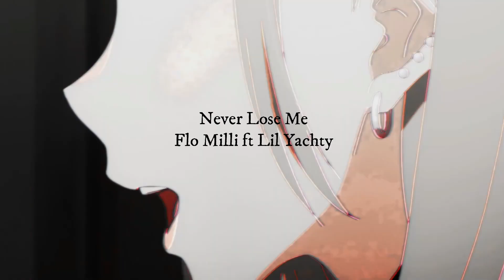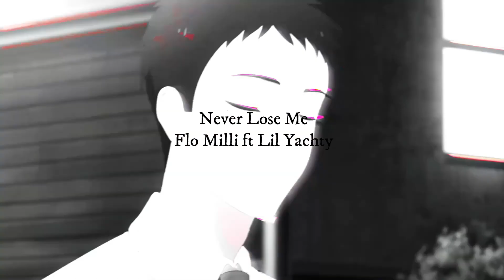☀️ daycore ☀️ never lose me {flo milli ft. lil yachty} (slowed)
Lyrics

[Intro]
Never had a bitch like me in your life
You ain't never had a bitch like me in your life, uh
You ain't never had a bitch like me in your life (Yeah)

[Verse 1]
He speed in the Wraith while his hand on my coochie (Yeah)
He touchin' Emilio Pucci (Uh)
Doin' good, bitch, I'm gucci (I'm good)
Fly to Asia, he feedin' me sushi (Ooh)
When we fuckin', it feel like a movie
Raw bitch, ain't never been a groupie
Stiff on a ho, I like my nigga bougie (Yeah)
Tell me you don't nevеr wanna lose me

Tell me you don't never wanna lose me (Lose me)
Tell me you don't never—

[Verse 2]
Keep me a Haitian, I love me a Zoe
I've been thinkin' 'bout you on the road
We havin' rich sex on a boat
He hit it back to back like it's dope (Like it's dope)
How you gon' prove you could treat me right?
You stole my heart like a thief in the night
Yeah, he my man, he was never your type
If you try me, ho, it's on sight
He totin' the Uzi, but he actin' real bougie (Bougie, yeah)
I like to fight over dick, ho, don't get hit with the two-piece (Two-piece)
You know you can call if you need me
Tell me you ain't never ever leavin' (No)
When I suck it, I look in your eyes (Yeah)
You better fuck me like you mean it (Fuck me like you mean it)

[Outro]
He speed in the Wraith while his hand on my coochie
Doin' good, bitch, I'm gucci
Be stiff on a ho, I like my nigga bougie (Yeah)
Tell me you don't never wanna lose me